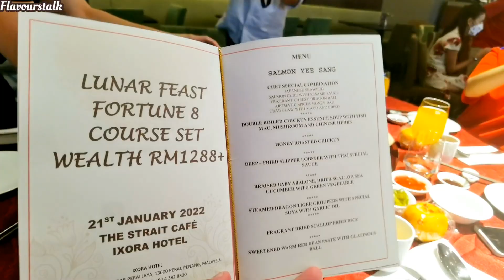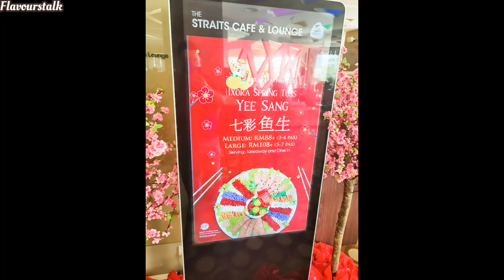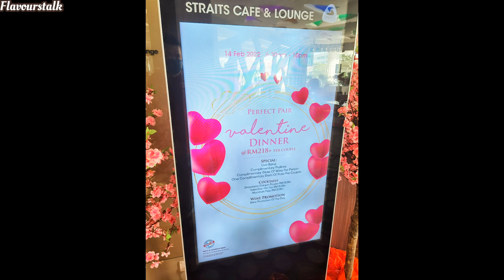Penang Ixora Hotel 2022 Chinese New Year Feast and Fortune 8 Course Set Invited Food Review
Penang Ixora Hotel 2022 Chinese New Year
Feast and Fortune 8 Course Set Invited Food Review

Ixora Hotel Penang is ready to usher in the Year of the Tiger with sumptuous spreads of Chinese New Year delights to accompany joyful reunions.

Whether you are looking for a year-end dinner, corporate retreats, CNY reunion or a celebratory meal, it is not too early to explore the varied celebratory option! 🍊

Date: 20 January - 15th February 2022
🧧 Prosperity - RM988+
🧧 Wealth - RM1288+
Free flow Chinese tea

*2 days pre-order with deposit is required

Ixora Hotel Penang
3096 Jalan Baru, Bandar Perai Jaya, 13600 Perai, Pulau Pinang

YouTube Video